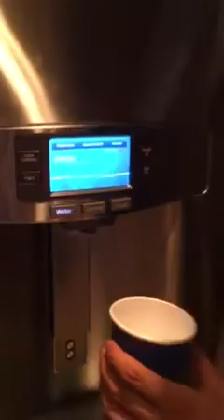CUZO'S REFRIGERATOR SLOT MACHINE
BROOKLYN'S CUZO CANNOT BELIEVE THIS REFRIGERATOR IS LIKE A SLOT
MACHINE ITS MAKING THE NOISE LIGHTING UP THE SAME EXACT WAY A SLOT
MACHINE IN A.C. OR LAS VEGAS WOULD! ITS BANANA'S!
CUZO EXPLAINS YEARS AGO WE DIDNT GROW UP LIKE THIS OR HAVE THIS!
FOLLOW THE BROOKLYN CUZO SHOW ON FACEBOOK TO SEE MORE OF CUZO IN ACTION!!!